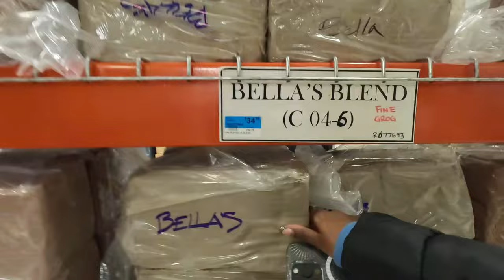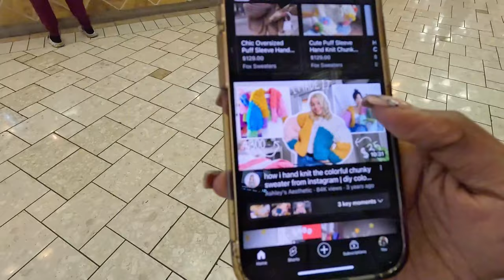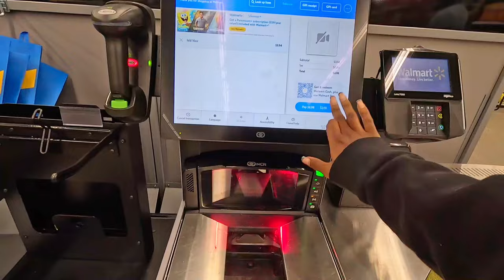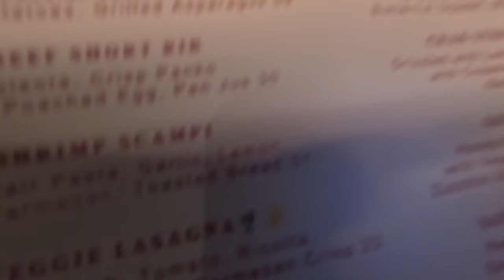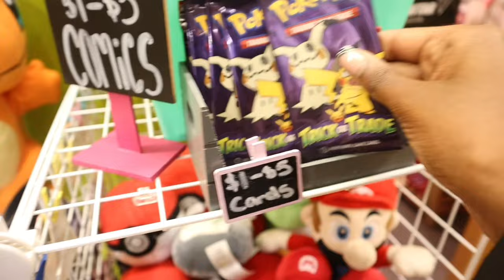vlog : beefing w/ cashier, crying before work, cat cafe, movie date, shopping, crochet class, etc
HEYYYY YALLLL WELCOME BACK TO ANOTHER VIDEOOOOOOO! ofc it is some more chaotic but pleaseeee you know you love it hereeee lol but in this video i think i went thur every single emotion possible like i was really fighting for me life. but if you liked the video please sub and comment cuz i love talking to youuu.

timestamps
0:00 preview
0:17 beefing with cashier
4:33 driving to art craft store
5:30 lost looking for store
8:57 clay fell on me
9:55 driving to class
11:11 ceramics class
12:42 going to crochet class
14:23 struggling in class
15:29 smoothie timeee
19:58 chinese food
21:15 cat cafe
23:09 grwm for work
30:00 movies
32:30 grwm for dinner
33:40  dinner
34:46 making gift basket
35:35 crying before work
40:07 outro

thank you so much for watch truly means everything to me